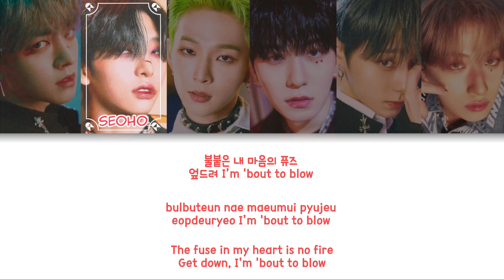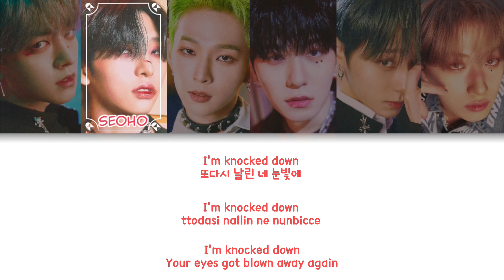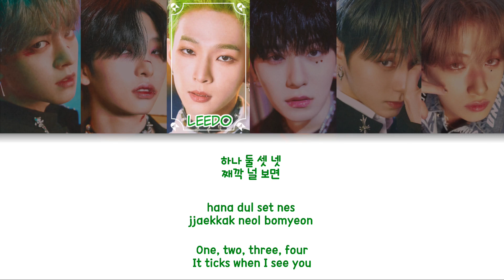ONEUS(원어스) - 두 눈 빠지도록 (Firebomb) Color Coded Lyrics (han/rom/eng)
group: ONEUS(원어스)
album: TRICKSTER
members: Ravn, Seoho, Leedo, Keonhee, Hwanwoong, Xion
my bias: Seoho

fonts used:
title: Gypsy Moon
members names: Clementine
lyrics: 210Hayanbunpil

Ravn - Navy blue
Seoho - Raspberry pink
Leedo - Green
Keonhee - Purple
Hwanwong - Orange
Xion - Grey